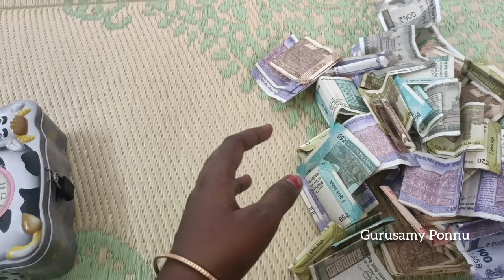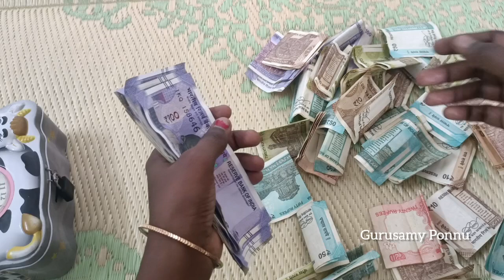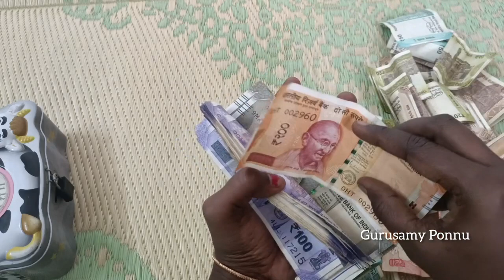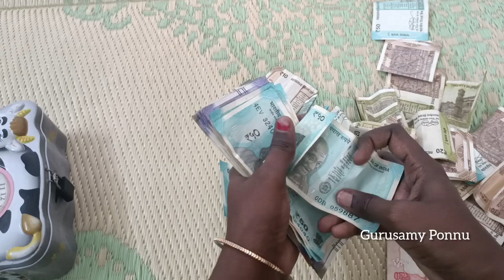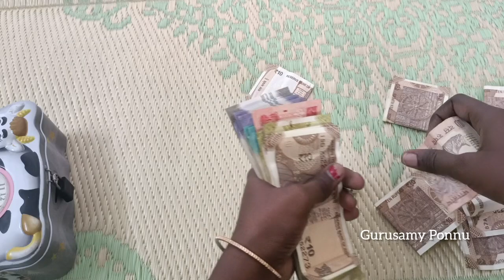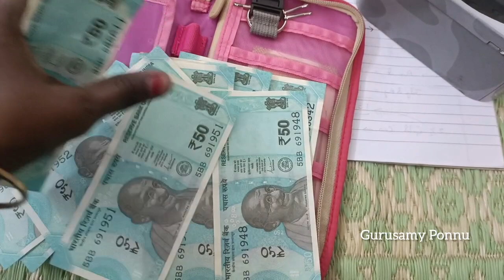🤑பணம் சேமிக்கிறது அவ்வளவு கஷ்டமா?😒|How to save money for a wife's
🤑இல்லத்தரசியா பணம் சேமிக்கிறது அவ்வளவு கஷ்டமா?😒|How to save money for a wife's

இல்லத்தரசியாக இருக்கிற நம்ம எல்லாரும் பணம் சேமிக்கிறது ரொம்ப பிடிக்கும்.
அதுவும் சேமித்த பணத்தில் தங்கம் வாங்குன எவ்ளோ பெரிய சந்தோசம் நமக்கு இருக்கும்.

நம்ம எல்லாரும் TEAM-ஆ Plan பண்ணி ஒருத்தர ஒருத்தர் Motivate பண்னும் போது இது சீக்கிரமா நடக்கும். நான் Ready நீங்க எல்லாரும் Ready-ஆ

Video பாத்துட்டு பிடிச்சிருந்தா என்னை உங்க நண்பனாக ஏற்றுக்கொள்ளுங்கள்.

Money
money
gurusamyponnu
Gurusamyponnu
motivation
How to save money in tamil
Homemaker saving Tips
savings tips
best money saving ideas
cleaver money saving tips for homemaker
financial management
Undiyal semippu
piggybank
money saving challenge
பணம்
இல்லத்தரசி
சேமிப்பு
சொந்த இடம்
தங்கம்